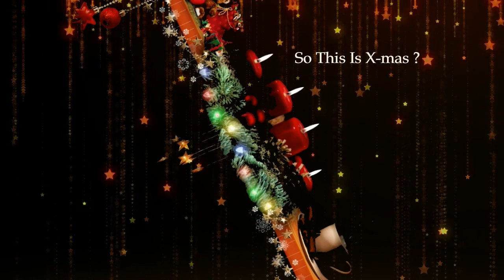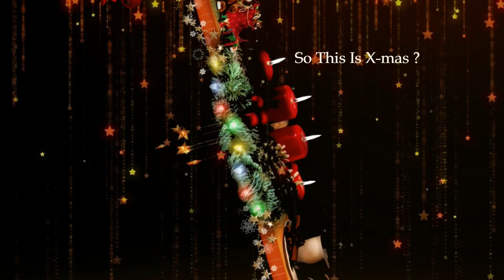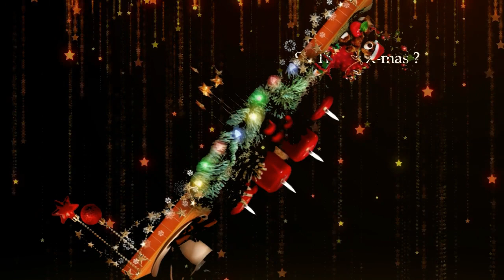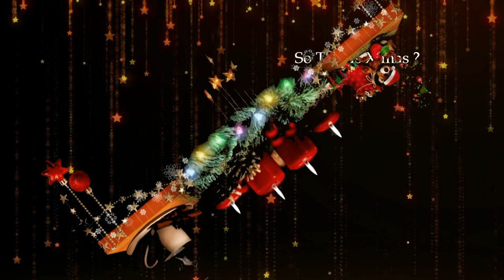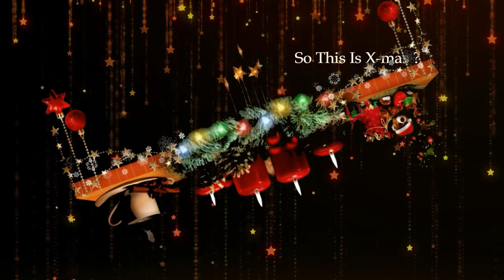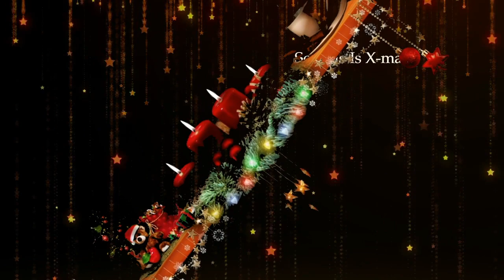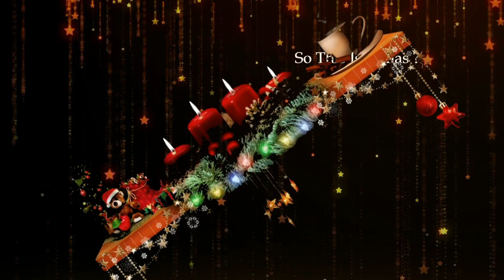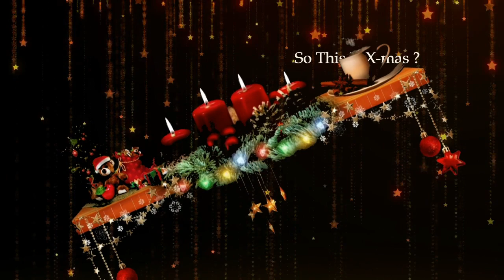PHOBoS - So This Is X mas [2011]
live improvised xmas themed sound collage made using mixere and a circuit bend xmas toy.